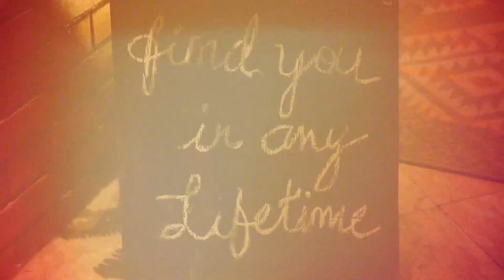Pro Sanjay & Priya 25 Marrige annversary